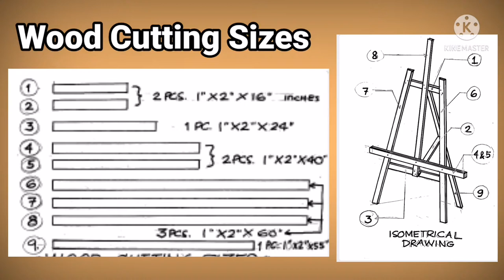How to make fast and easy Wood Art Easel tripod stand